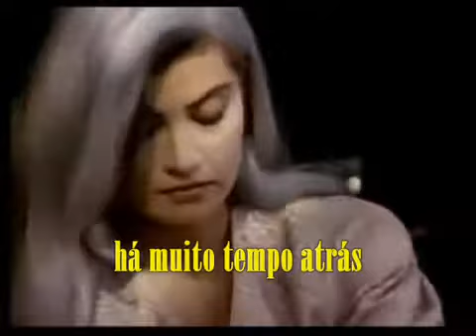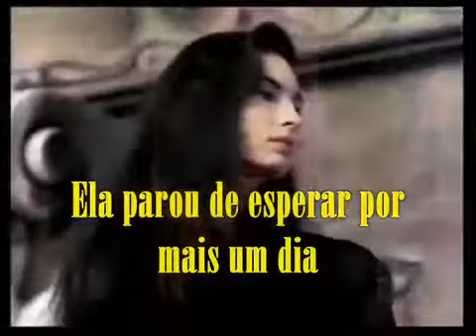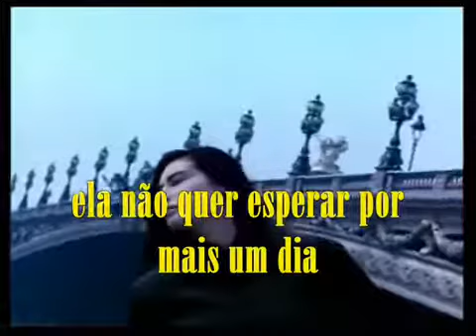Double - The Captain Of Her Heart tradução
Artista: Double
Álbum: Blue
Data de lançamento: 1985
Gênero: Jazz

Letra:

It was way past midnight
And she still couldn't fall asleep
This night the dream was leaving
She tried so hard to keep
And with the new day's dawning
She felt it drift away
Not only for a cruise
Not only for a day

Too long ago, too long apart
She couldn't wait another day for
The captain of her heart
As the day came up, she made a stop.
She stopped waiting another day for

Composição: Felix Haug / Kurt Maloo